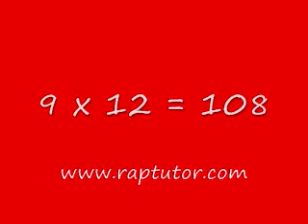Rap Tutor Multiplication Song, 9's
An easy way to learn multiplication.